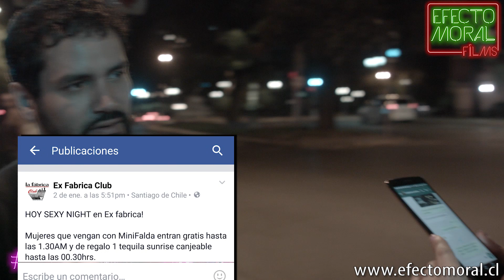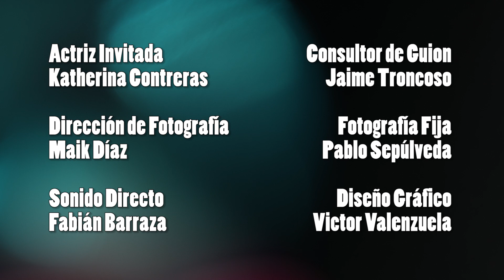Comedia gay Mamones cap 2: Kathy Contreras exige chilenos en zunga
Francesc Morales - comedia gay